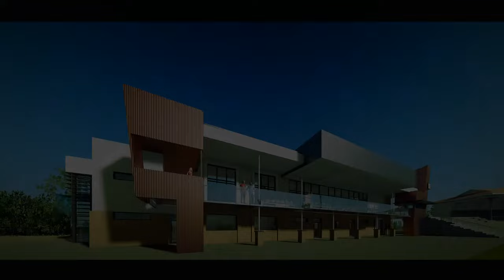Port Pirie Regional Sports Precinct